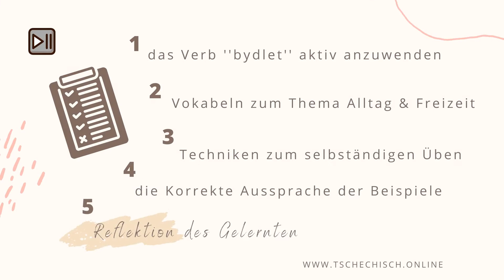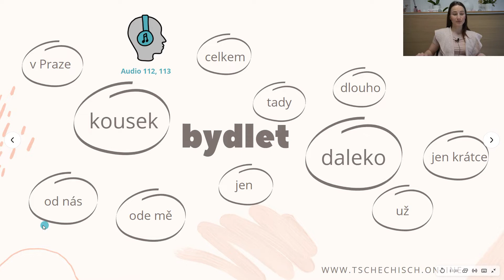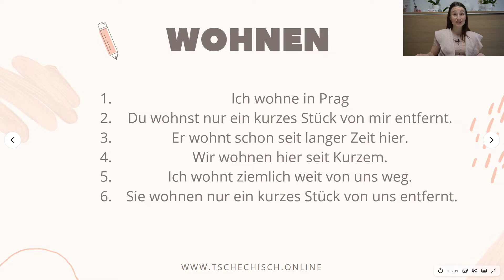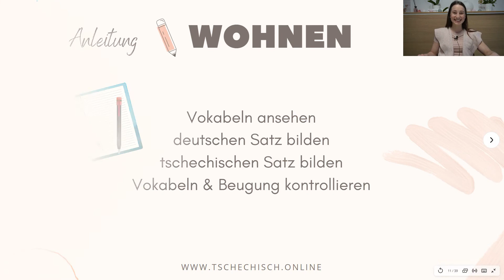Tschechisch lernen Beispiele mit dem Verb ''bydlet''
Möchtest du mit mir persönlich lernen?
Buche hier für 15 Euro deine Probestunde :-)